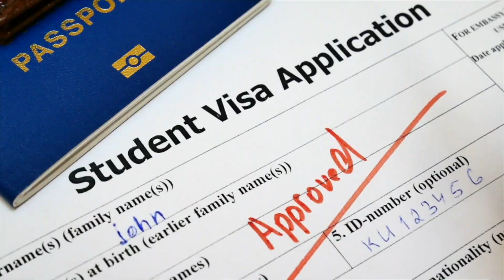How to Immigrate to the US from Mexico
Do you want to immigrate to the US from Mexico? Sierra, the VisaGirl, will explain how you can do it! Learn more about moving to the US from Mexico

There are four main ways to immigrate to the US:
💼 Job Offer
💰 Investment
🎓 School

Find out if you're eligible today. Speak with one of our licensed immigration professionals!